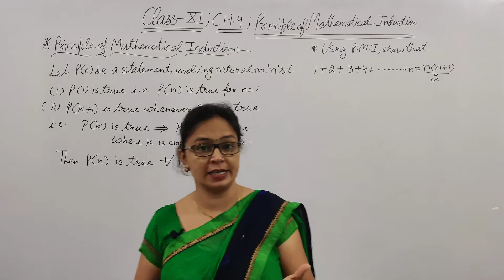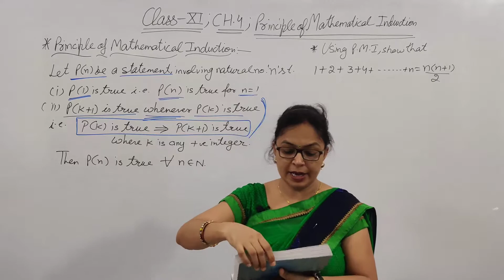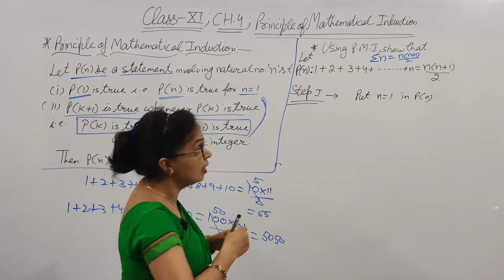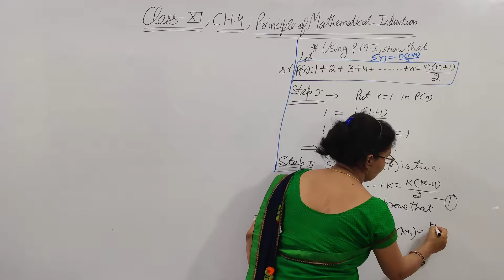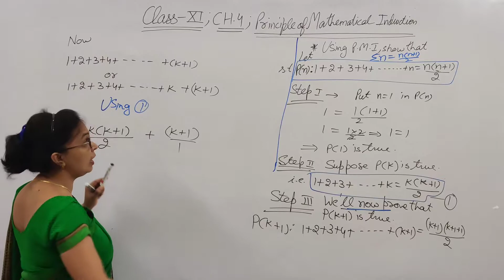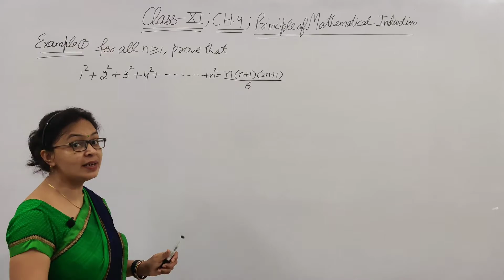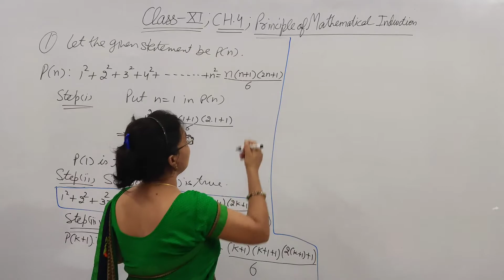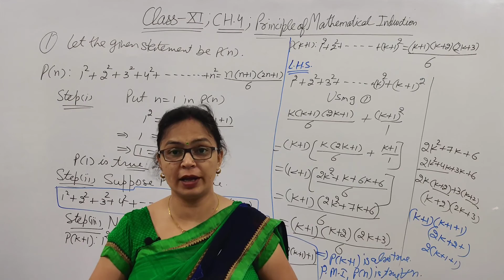Class 11| Ch.4 | PRINCIPLE OF INDUCTION | EXAMPLE 1 | BY POOJA SHARMA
this video lecture is the continuity of part 2 for introduction of chapter 4 that is  principle of Mathematical Induction.

concept of principle of Mathematical Induction is explained in this lecture in a very easy way with the help of examples